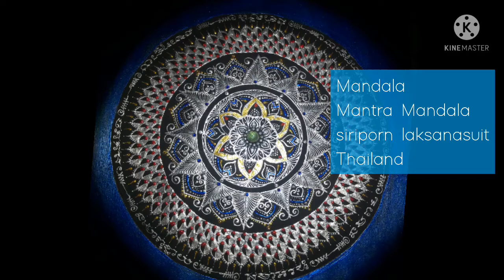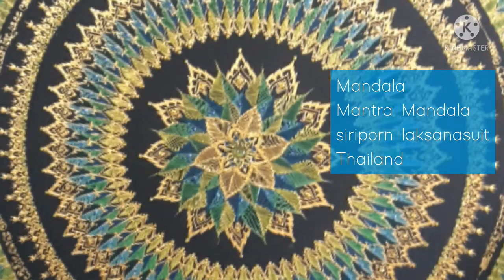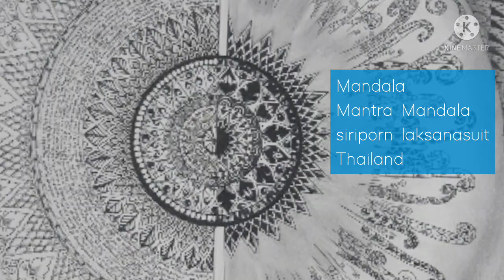Mandala Art - Siriporn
Facsbook
Siripor mandala